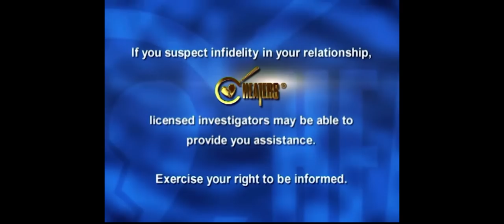Cheaters Full Episode Kelli - Joey Greco